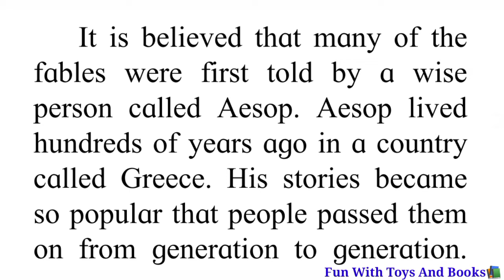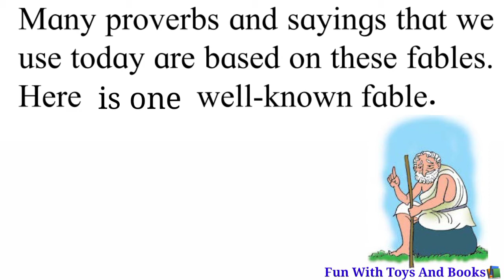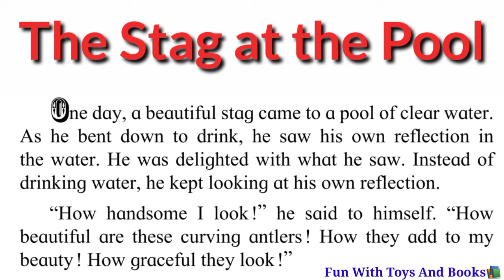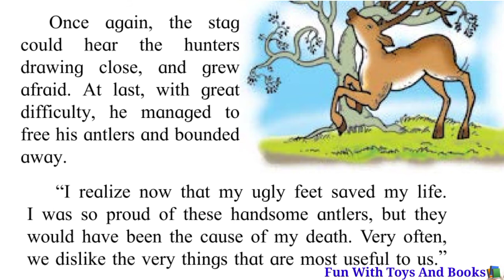Aesop's Fables, The Stag at the Pool, Std 4th English Balbharti, What is Aesop's Fables? Moral Story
Hi Friends!!!
   In this video you will learn what is  Aesop's Fables? English Moral Story
" The Stag at the Pool "
Hope you like the video Friends 😊

WhatisAesop'sFables?